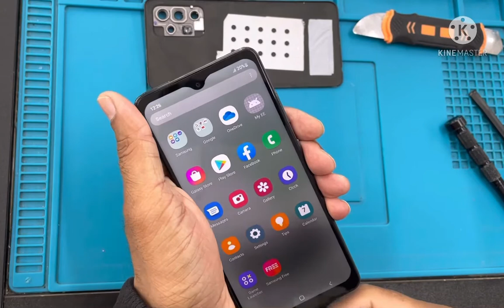Samsung a52/a52s charging port replacement.how to change charging port on samsung a52/a52s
A52 charging port replacement a52s charging port replacement how to fix charging port on samsung on samsung a52/a52s

Hi welcome to Phone Zone

I'm on Instagram as phonezone42. Install the app to follow my photos and videos.